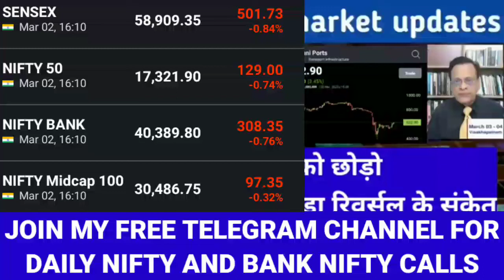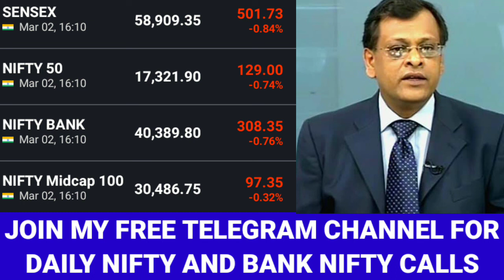Sushil Kediya Latest View On Market, Nifty and Bank Nifty production for upcoming days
बजट के बाद बाजार में भारी गिरावट के पिछे असली वजह। कल भी बाजार में तबाही। Stock Market News todayोोै